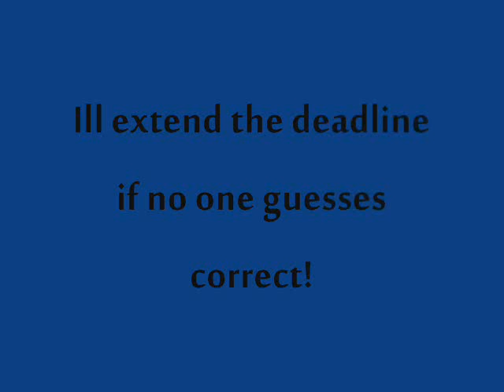CONTEST!!!! (CLOSED)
Anyone can enter, but you must leve a comment saying your guess! Good Luck!